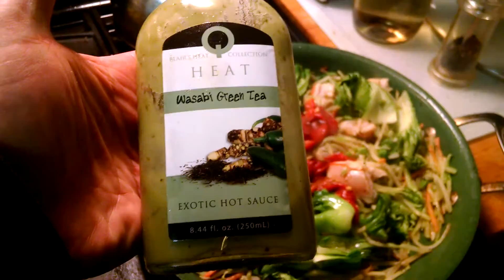Clean Eating Cuisine #2